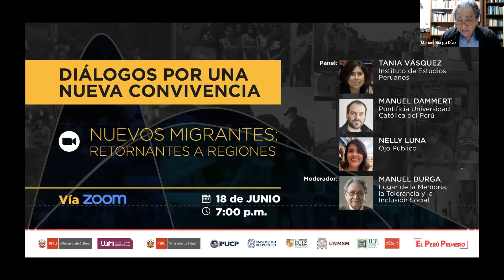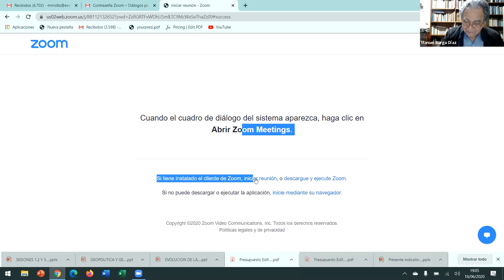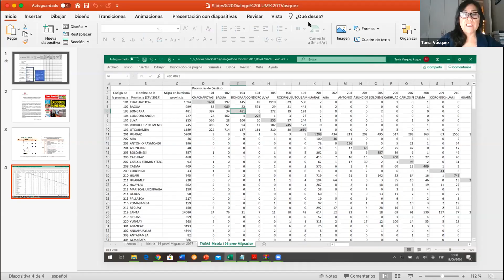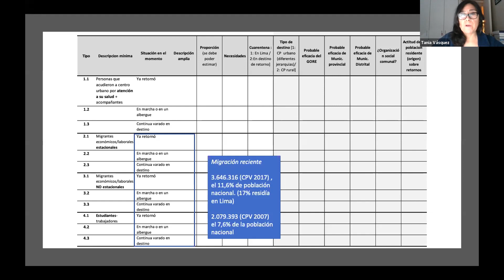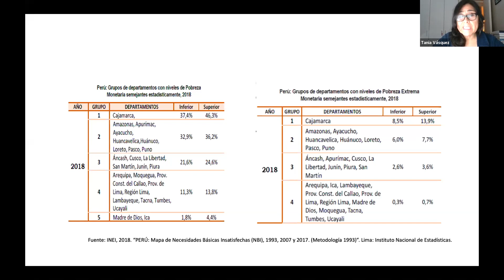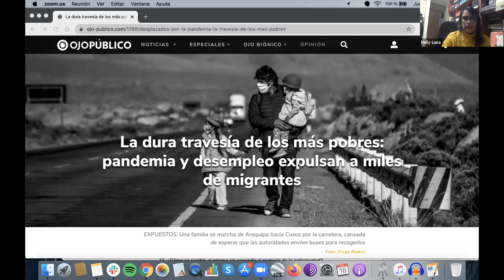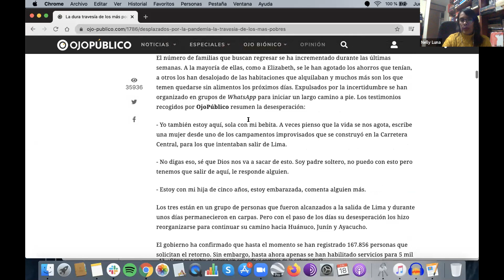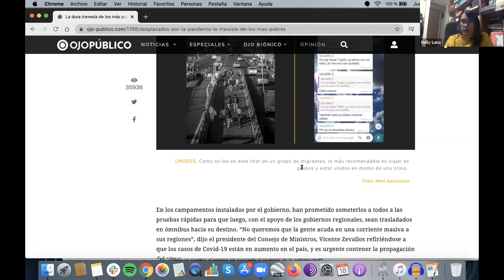Nuevos migrantes: retornantes a regiones - Diálogos por una Nueva Convivencia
💬 "Nuevos migrantes: retornantes a regiones" es el tema de esta sesión de los Diálogos por una

🗣Panel: Tania Vásquez (IEP), Manuel Dammert (PUCP) y Nelly Luna (Ojo Público). Modera: Manuel Burga (LUM)